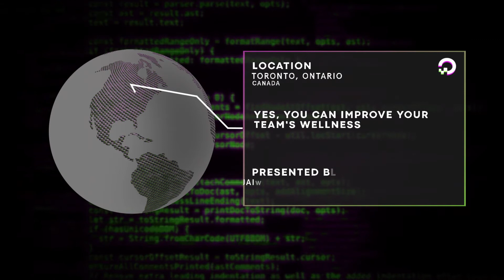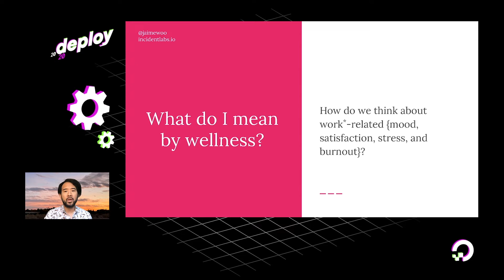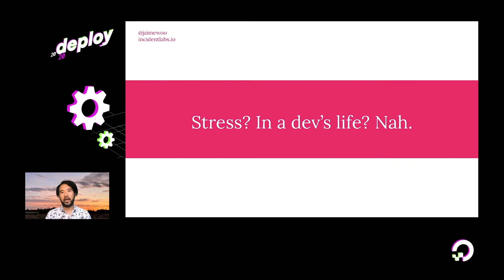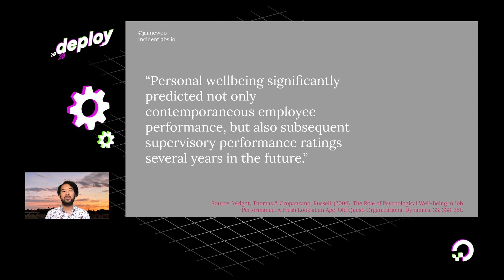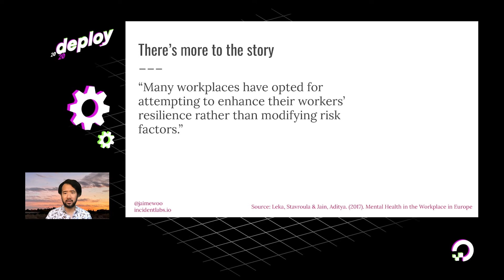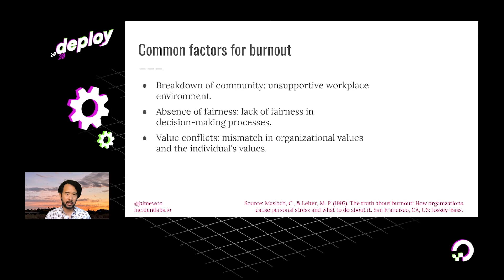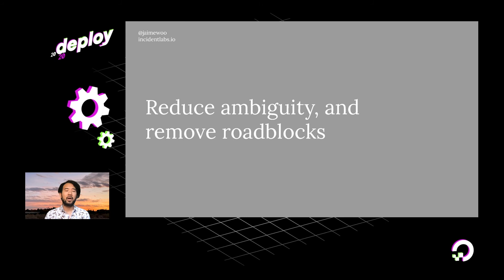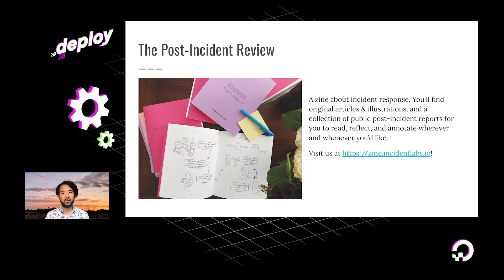Developer Burnout: Yes, You Can Improve Your Team's Wellness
Understanding stress management in the workplace can help prevent burnout. Jamie Woo talks through stress prevention techniques supported by trusted research and demonstrates how to incorporate them into your team's culture.

Jamie Woo, initially a molecular biologist, took a different route into his passion for communications, working at DigitalOcean, Riot Games, and Shopify where he launched the engineering communications function. Outside the workplace, he has spent years learning about mental health and mindfulness.

New to DigitalOcean? Get US $100 in credit when you sign up